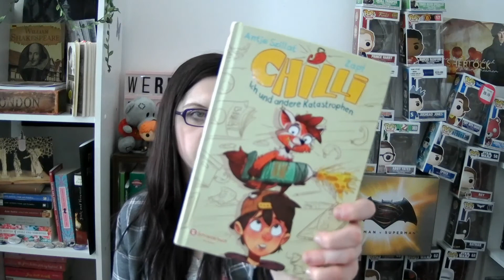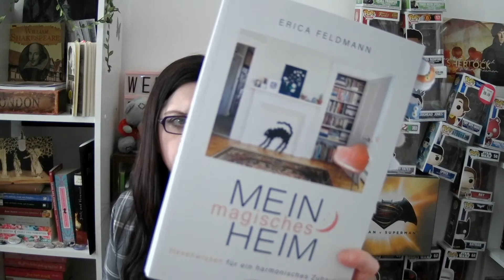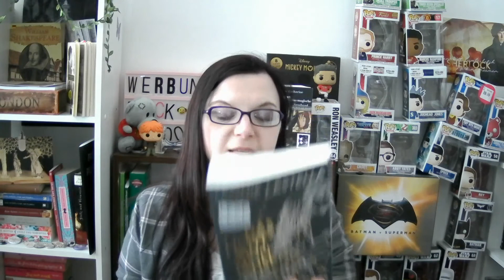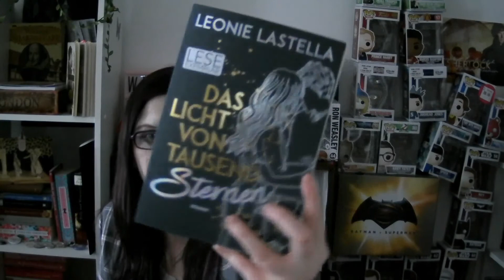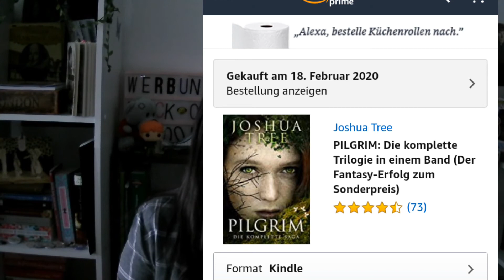Meine Neuzugänge vom Februar 2020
Werbung.
Endlich wieder ein neues Video. Heute zeige ich euch meine Neuzugänge vom Februar! Viel Spaß beim Gucken!